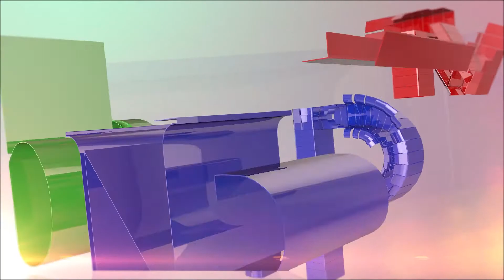JT DE LA CULTURE DU 26 Mai 2021